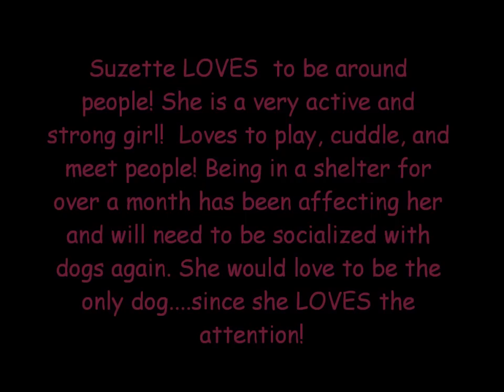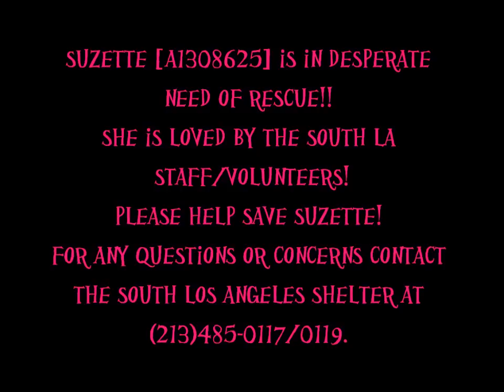SUZETTE [A1308625] RESCUED!!!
SUZETTE [A1308625] is an unaltered female, fawn and white Staffordshire Bull Terrier. She is about 2 years old. Weighs approximately 74 pounds. She has been at the shelter since May 13, 2012. Gorgeous Suzette is looking for her fur-ever home!! This stunning girl has been waiting patiently for someone to notice her. She came in shy and her former kennel mate Dumpling helped bring her out of her shell. Suzette is always sitting in her kennel just watching people skip her cage. When you approach her kennel she leans in for affection. Suzette is friendly with people and dogs. She is an active girl and will need a strong handler. Very playful and loves to play with her kennel mates! Suzette's gorgeous, playful, silly, affectionate, friendly, and just adorable! What more can you ask for? Please help save Suzette!!

*Being in a shelter for over a month and kenneled alone for two weeks has been affecting Suzette. She will need to be socialized with dogs again.